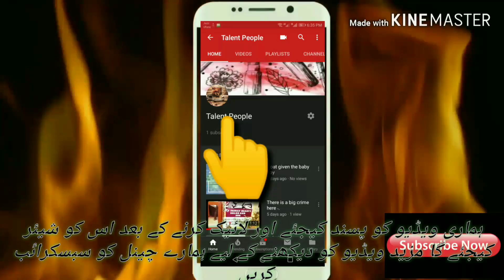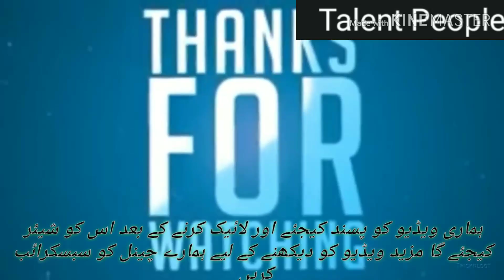GHS Odhay wala Qammar Mashani👈👈💪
Talented schools boys performing...👈